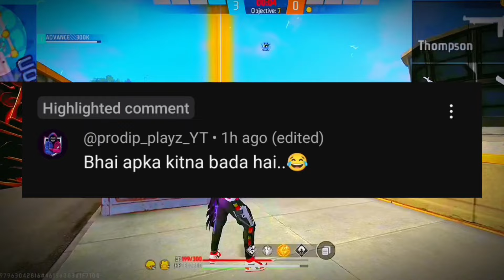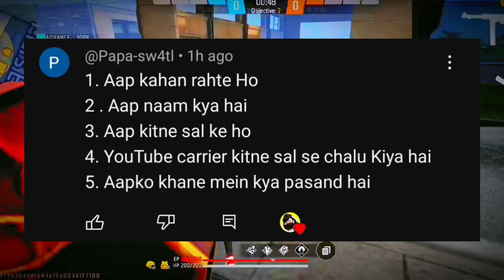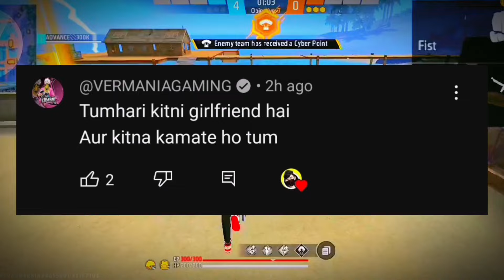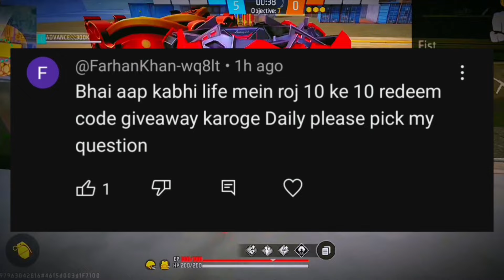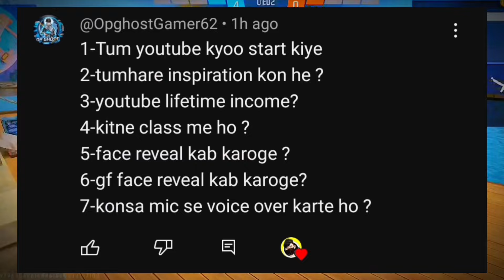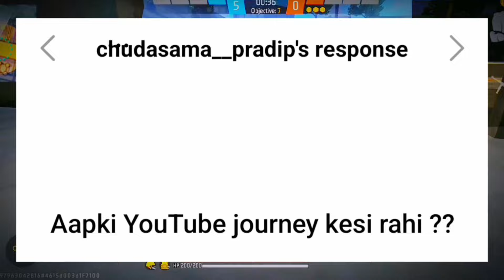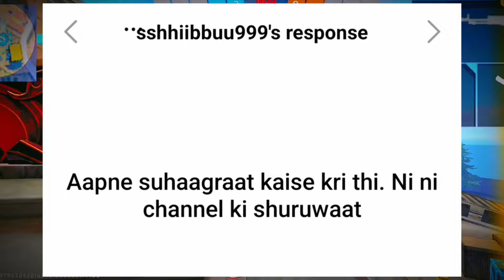Free Diamonds 💎 & First QNA Video of Advance Rahul 🥳